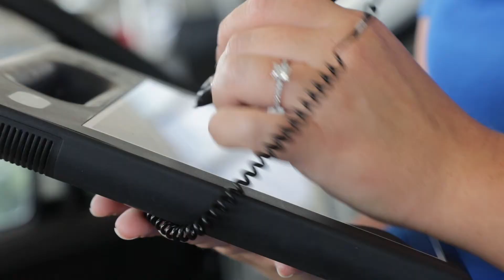Pohanka Honda of Fredericksburg Service Hours